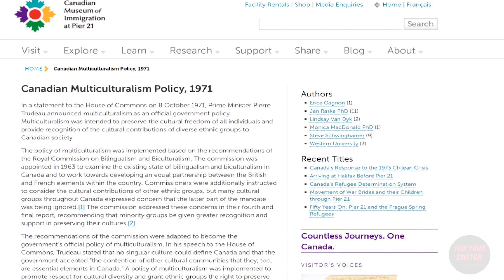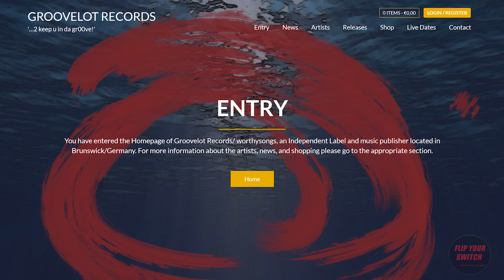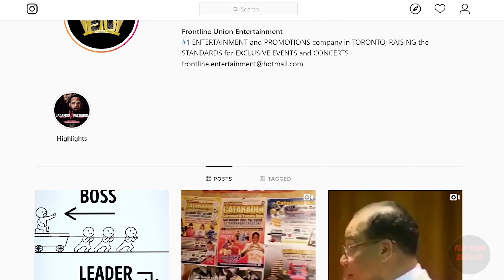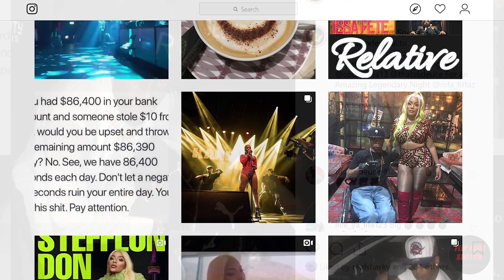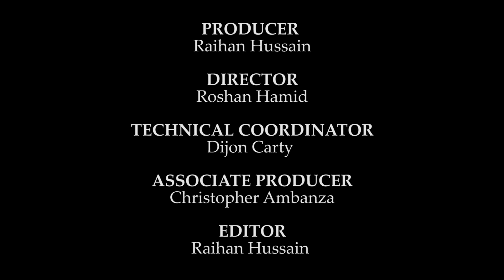Flip Your Switch #2 - The CHAIRMAN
This episode of FlipYourSwitch is about struggle over time and forever. THE CHAIRMAN, once a hip, fly teenager able to leap tall buildings faster than speeding bullets, got locked into the gangbangers lifestyle. Living that life big, until one day a short foot chase left him paralyzed with a broken back. For many, that would be the end of this story but for the man who would become THE CHAIRMAN it was just the start.

Today he is one of Toronto's top event promoters with talent seeking him out, business men shaking his hand. Tune in to see how THECHAIRMAN flipped his switch!